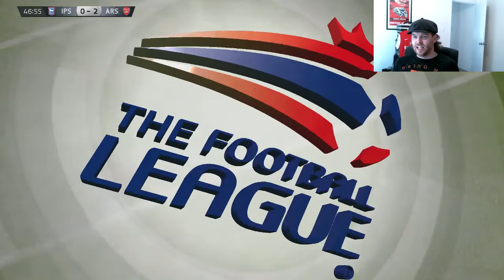FIFA 15 - Relegation Regen Rebuild - Career Mode - Arsenal - EP34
FA CUP REMATCH and someone makes a name for themselves.

In this series I will attempt to take Arsenal to the Champions league and win the cup using only youth players I have scouted. I hope you enjoy it. Please leave a like or any suggestions for this series in the comments section.

Cheers
DK

How to do Custom teams.